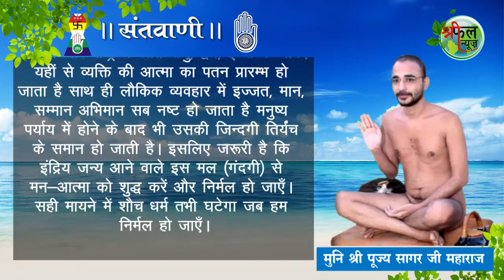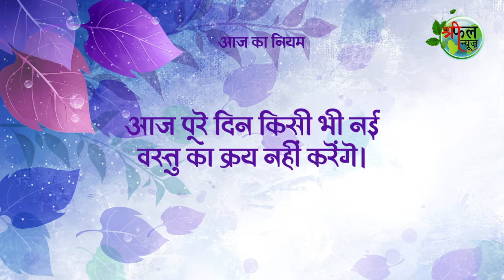sant vani#uttam shaush dharm(उत्तम शौच धर्म) muni pujya sagara dvara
श्रीफल  संत वाणी में मुनि पूज्य सागर का उत्तम शौच धर्म पर प्रवचन